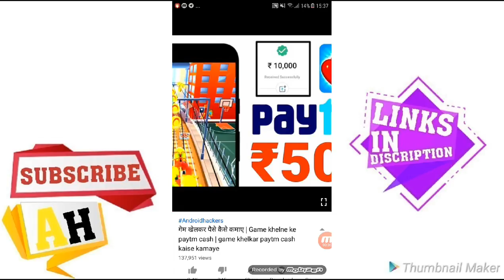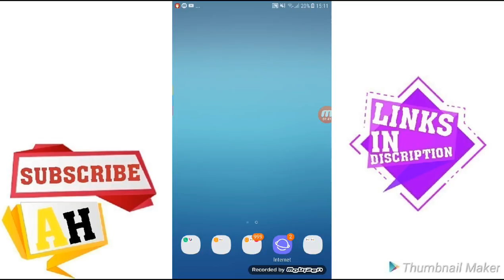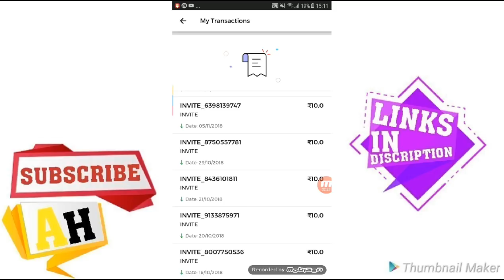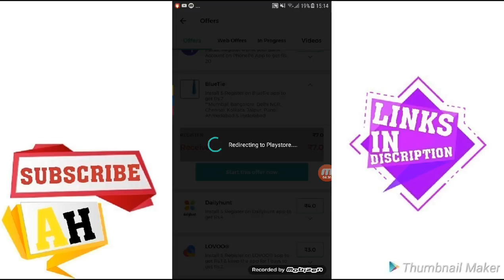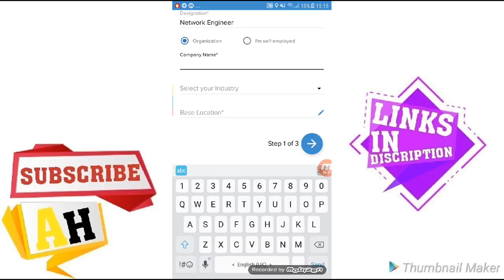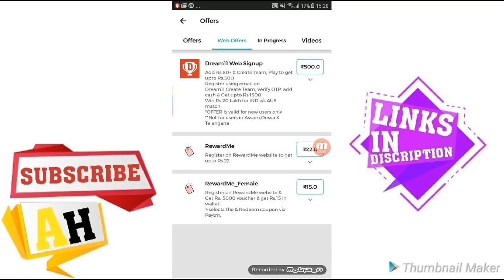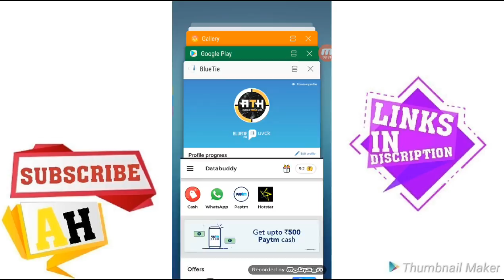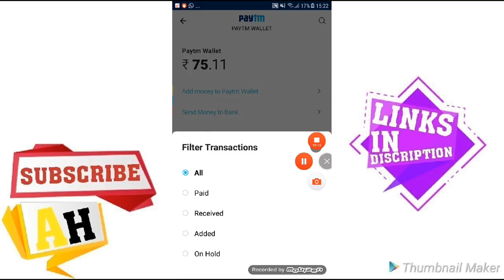Paytm se paise kaise kamaye